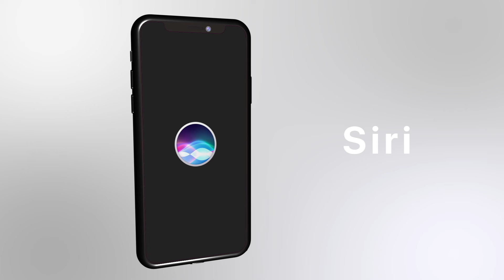Pub Apple 「SIRI」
A l'issu d'une épreuve que j'ai passé. Mon idée était la suivante : Réaliser une pub pour mettre en avant les fonctionnalités de Siri ainsi que son fonctionnement. Je n'ai pas eu le temps de la terminer c'est pour cela que la version finale est présente ici.
Bon visionnage :)